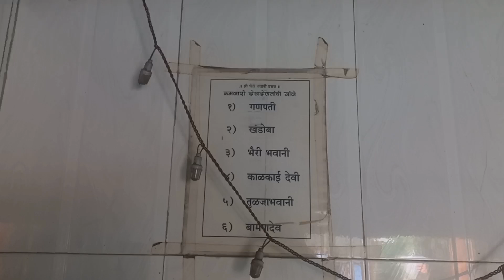आई भैरी भवानी मंदिर भुवनेश्वर रोहा